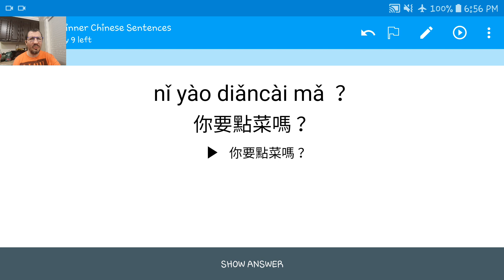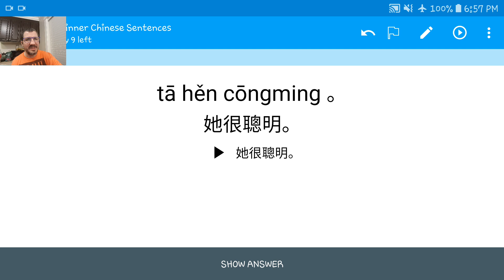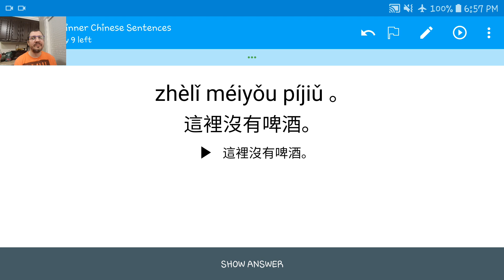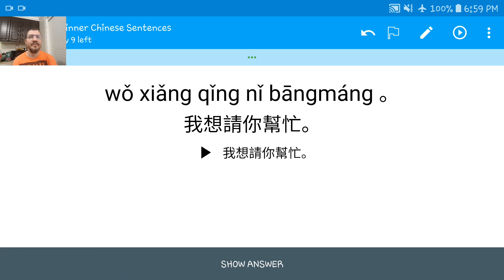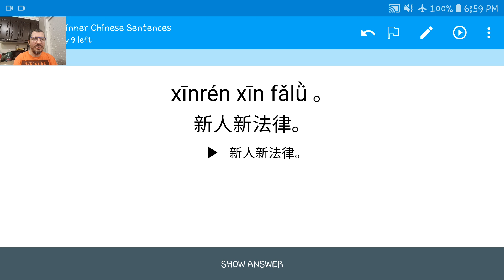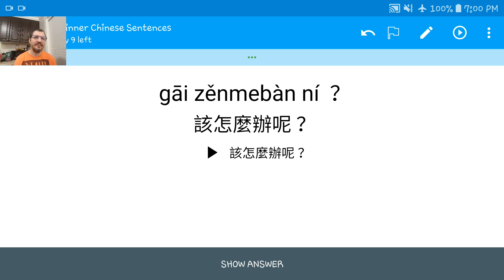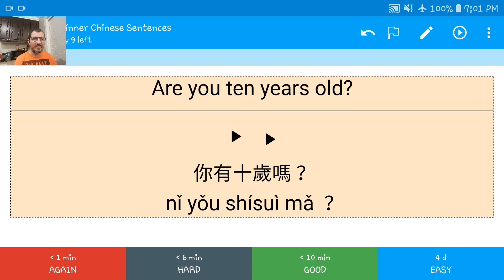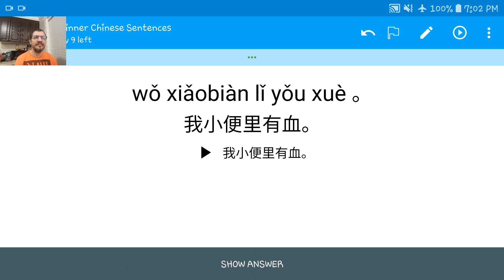Beginner Chinese Sentences 3